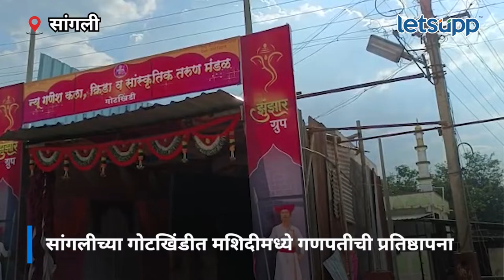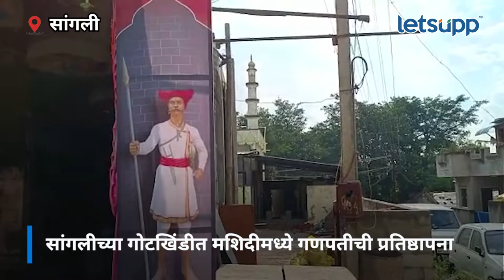Ganeshotsav : हिंदू-मुस्लिम ऐक्याचं अनोखं प्रतीक! | LetsUpp Marathi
सांगलीच्या गोटखिंडी येथील न्यू गणेश कला, क्रीडा व सांस्कृतिक तरुण मंडळाने मशिदीमध्ये गणपतीची प्रतिष्ठापना केली. मशिदीमध्ये गणपती बसवण्याचे हे 43 वे वर्ष आहे. हिंदू व मुस्लिम समाजातील कार्यकर्ते एकत्रित येत येथे गुण्यागोविंदाने गणपती उत्सव साजरा करतात.